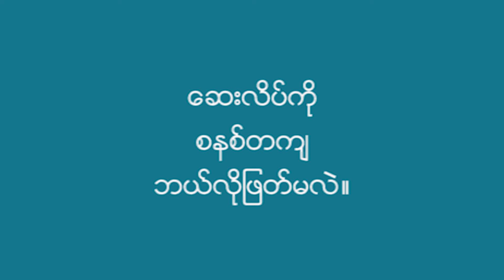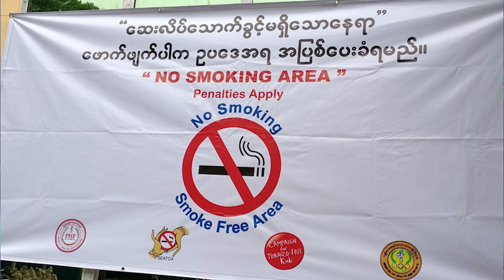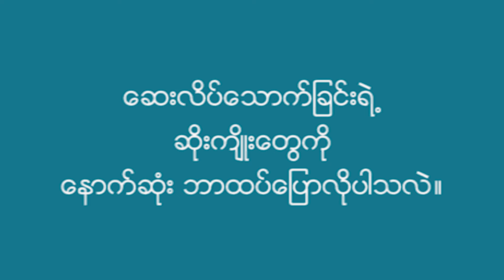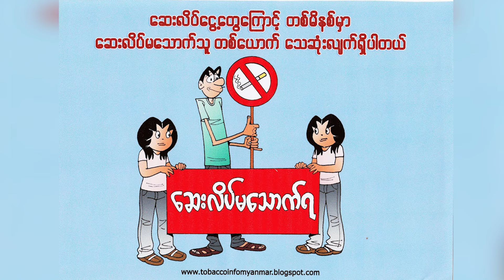ဆေးလိပ်နဲ့ ဆေးရွက်ကြီးအန္တရာယ်အကြောင်း DVB Health